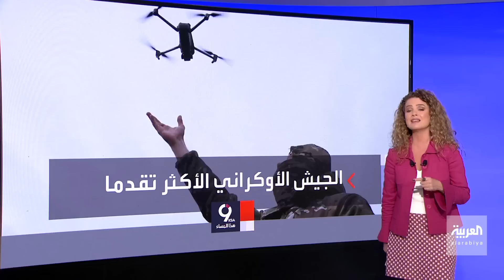التاسعة هذا المساء | نظام أوكراني سهّل اصطياد القوات الروسية في ساحات القتال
رقمنة قواتها المقاتلة.. استراتيجية منحت كييف طريقة لاصطياد القوات الروسية بسهولة